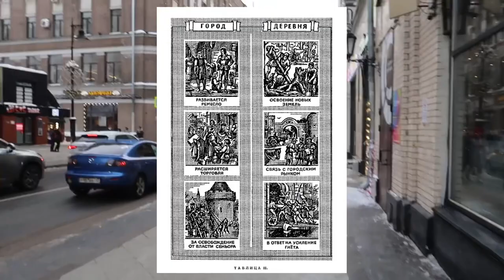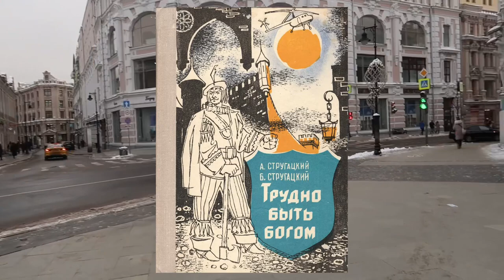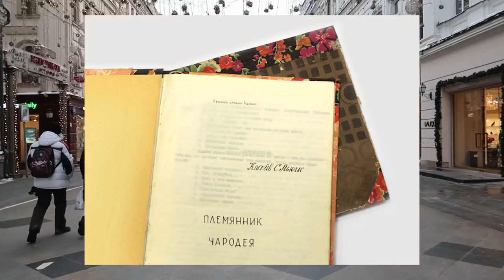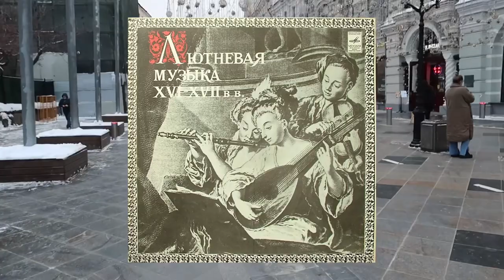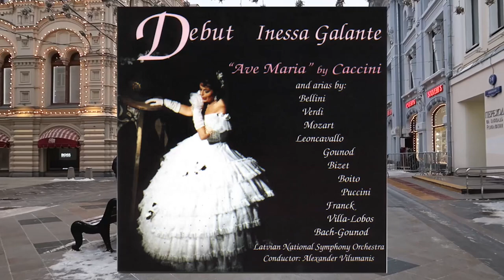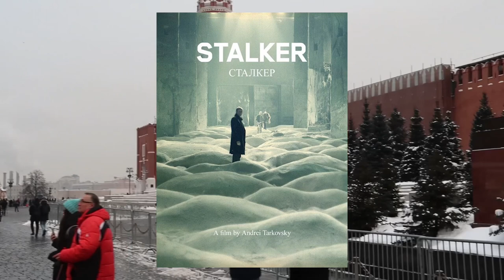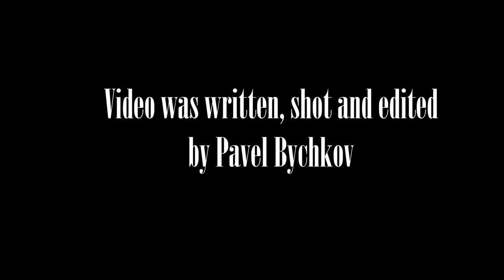Soviet Medievalism: How Russians viewed Middle Ages in XX Century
Unpacking Russian History

Join Pavel Bychkov exploring Russian History

Pavel Bychkov has a BA and MA in History from the Russian State University (RSUH)

Please check Pavel channel for more historical content -

"Music used in the video:
Sergey Cheremisinov - Gray Drops
Sergey Cheremisinov - By The Winds
Sergey Cheremisinov - Northern Lullaby
Sergey Cheremisinov - The Healing